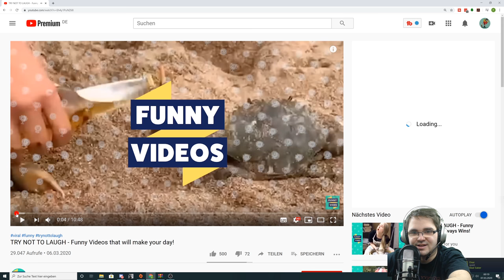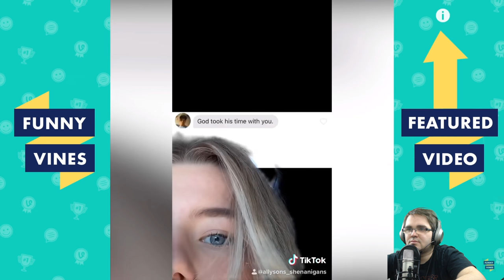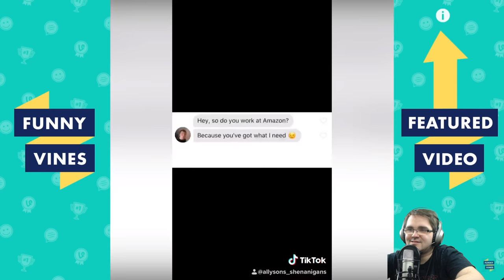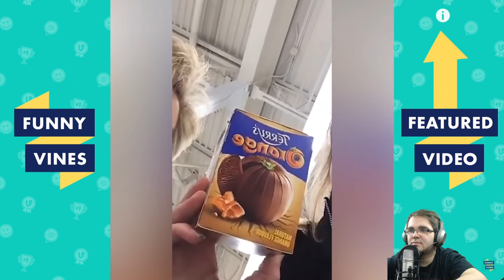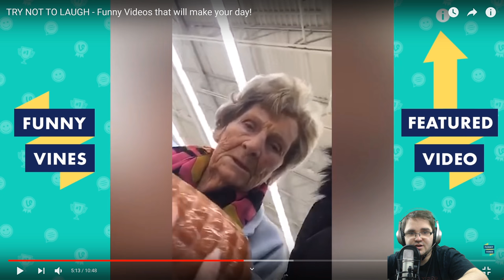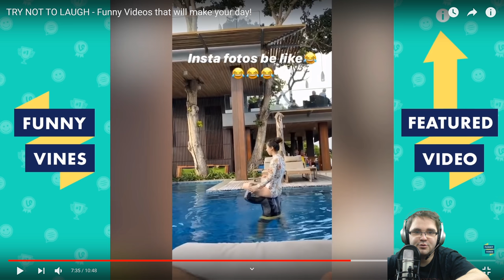Nicht lachen Challenge 🍟 Reaction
Heute habe ich mal wieder eine nicht lachen Challenge für euch am Start. Ob ich lachen muss? Seht selbst ;)